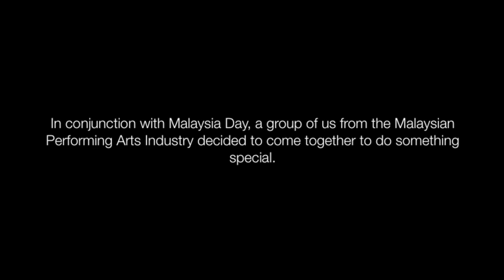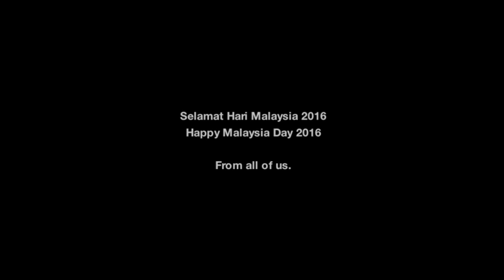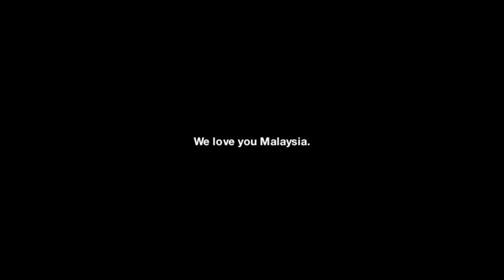SETIA 好听的马来西亚爱国之歌 （忠实）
[SETIA]
Demi negara yang tercinta
Di curahkan bakti penuh setia
Demi raja yang disanjung tinggi
Kesetiaan tak berbelah bagi

Kepada pemimpin kepada rakyat
Khidmat diberi penuh taat
Sama bekerja sama berusaha
Setia berkhidmat untuk semua

Rela berkorban apa saja
Amanah bangsa tetap dijaga
Kami berikrar penuh setia
Untuk agama, bangsa dan negara